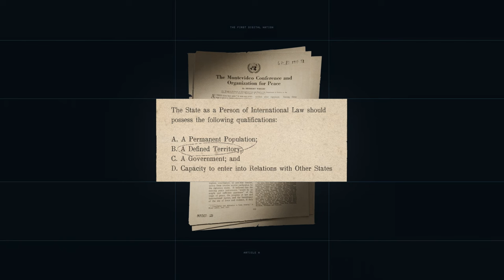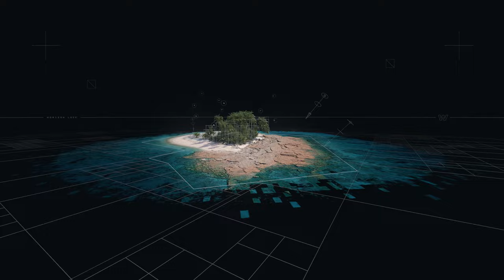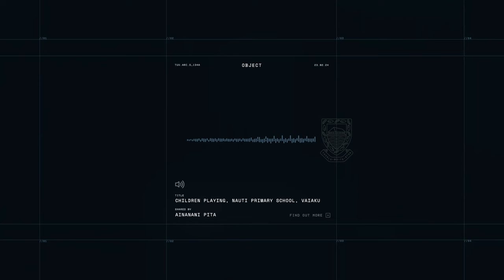The First Digital Nation COP28 Update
The Hon. Simon Kofe, MP and Special Envoy for the Future Now Project, has updated the world on Tuvalu’s progress towards digital nationhood.

Last year, at COP27, Mr. Kofe announced that Tuvalu will become the First Digital Nation. Facing total land loss due to rising sea levels, Tuvalu plans to digitally recreate its land, archive its rich history and culture, and transition all governmental functions into a digital space.

Now, as Tuvalu embarks on the heartbreaking business of digitising its nation, Mr. Kofe has provided an update on its progress. Digital migration will be a long journey, but the country has taken its first steps.